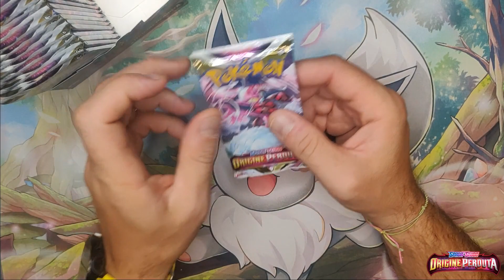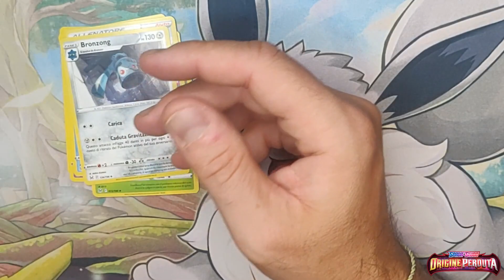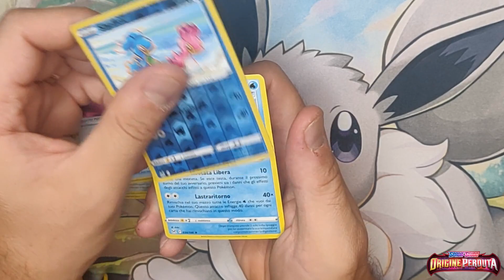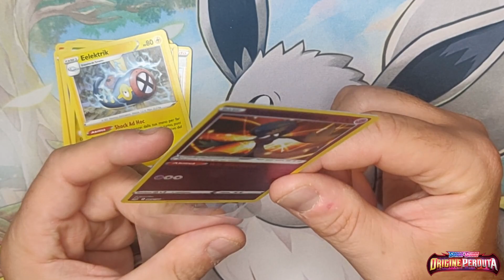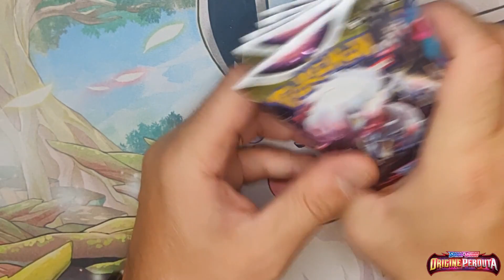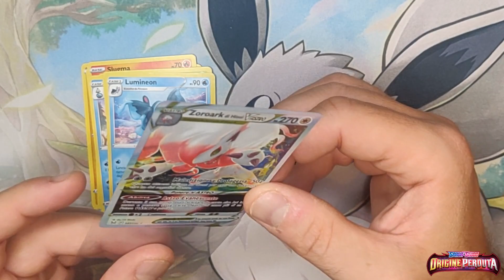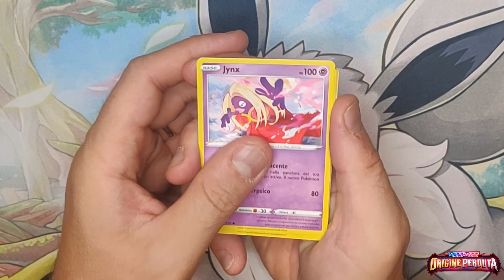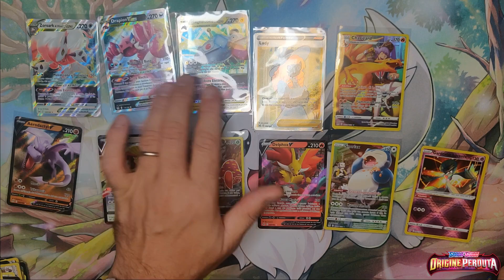Apriamo un box di Origine Perduta - First Lost Origin booster box opening 2nd part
In questo video mostriamo la seconda parte dell'apertura del nostro primo booster box della nuova espansione Origine Perduta uscita il 9 Settembre.

On September the 9th Pokemon released the new Lost Origin expansion.
In this video we show the second part of hte opening of our first Booster Box.